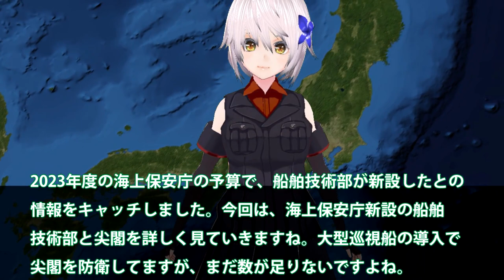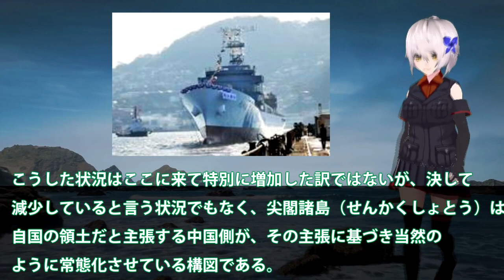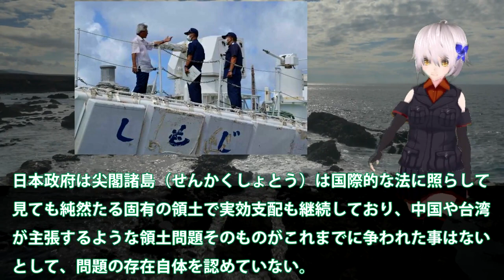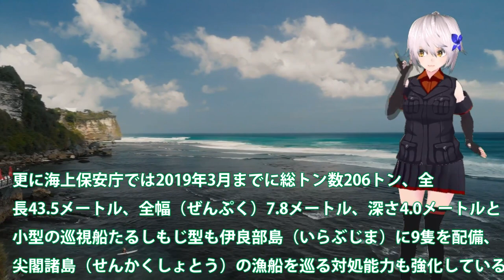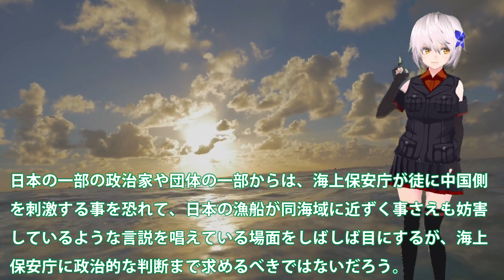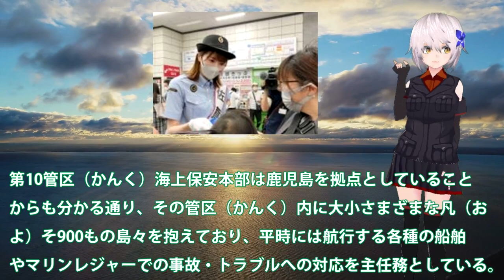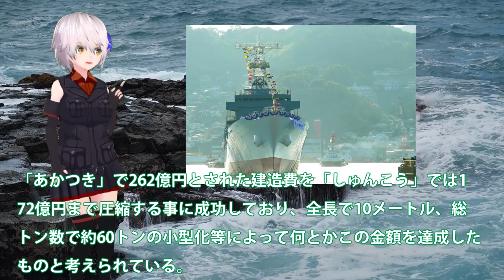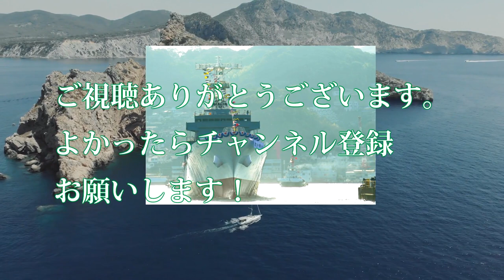海保大型巡視船の配備進む！鹿児島保安本部にメンテナンス部署強化？大型巡視船の導入強化へ・・・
2023年度の海上保安庁の予算で、船舶技術部が新設したとの
情報をキャッチしました。今回は、海上保安庁新設の船舶
技術部と尖閣を詳しく見ていきますね。大型巡視船の導入で
尖閣を防衛してますが、まだ数が足りないですよね。

関連動画
【密着】海上保安部の新人潜水士。２４歳。　過酷！限界ぎりぎりの初訓練　悔しさにじませ「先輩たちについていけない」　静岡・清水海保
546回　海上保安庁長官人事から分かる岸田政権は官僚のやりたい放題！

引用・転載「出典：海上自衛隊ホームページ」
引用・転載「出典：航空自衛隊ホームページ」
引用・転載「出典：陸上自衛隊ホームページ」

【海外の反応】「日本の海保とやり合うなんて無謀すぎる」日本の領海に侵入し、好き勝手やった北の国の不審船の末路がとんでもない…。→その時いったい何が起きたのか、真実が凄かった・・・
海上保安庁...尖閣警備と大規模事案の同時発生に同時対処する実力とは？【日本軍事情報】
【潜入】&quot;海のおまわりさん&quot;海上保安官たちの知られざる裏側（2022/6/14放送）